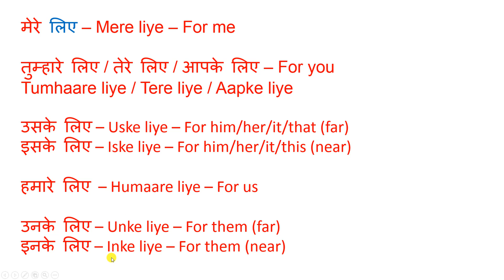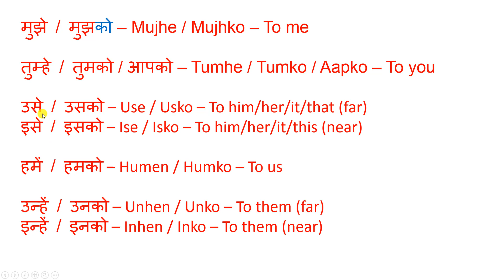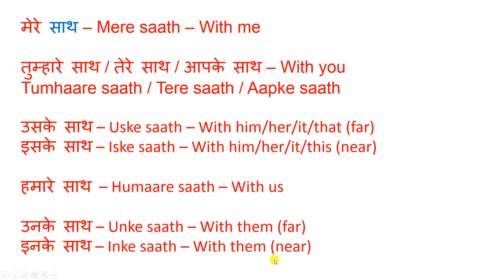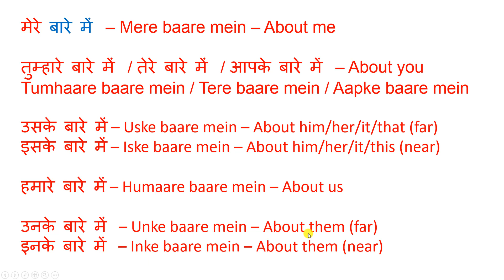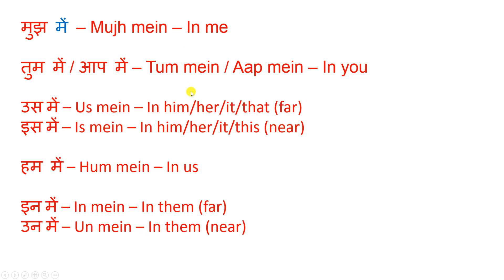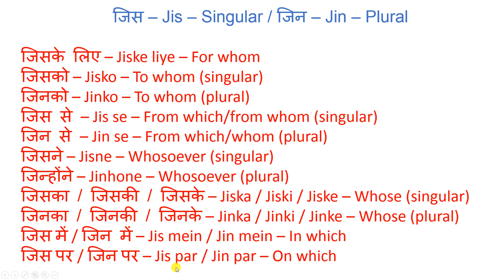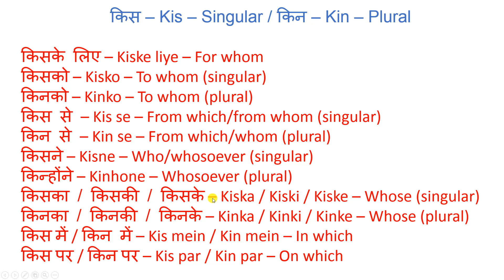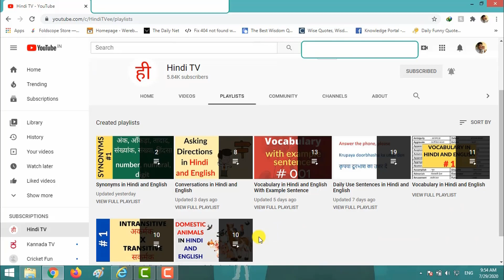Learn Hindi Through English - Lesson 91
To download the PDFs of the entire series, Hello everyone,

Welcome to the "Learn Hindi Through English" Series.

In this video, we will learn important words of Hindi.

This video series is intended for people who are from a different country and want to learn Hindi to converse with people when they visit India.
This video series is also for those non-Hindi-speaking Indians who are about to move to Hindi-speaking states for work.
In this video series, I will not be teaching you too much grammar and will only be concentrating on spoken Hindi.
This video series is not for students who have Hindi in the curriculum of their school.
I've made the lessons as simple as possible so that it'll be easy for you to understand the concept.
So it is up to you to watch the lessons and practice on your own to really understand the concepts.
If you have any doubts, get it cleared from a Hindi-speaking friend if you have one. you can ask in the comment below and I will try my level best to answer all of them.

I'm doing this out of my interest to teach Hindi to you. I am using a cheap mic to record videos (from home) and so you may hear sounds of vehicles/birds/horns/rain etc. Kindly bear with it.

If you want to help me out, here is the
(but there is no obligation at all :) )

We hope the video helps you to improve your knowledge.
Kindly comment if you find any mistake in our videos.